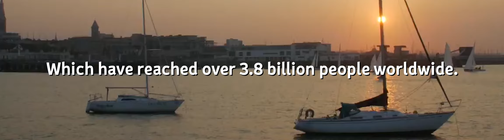Dublin - Highlights of 2018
As Fáilte Ireland launches its plans for 2019, we look back at some of the key milestones for the Dublin regional experience brand in 2018